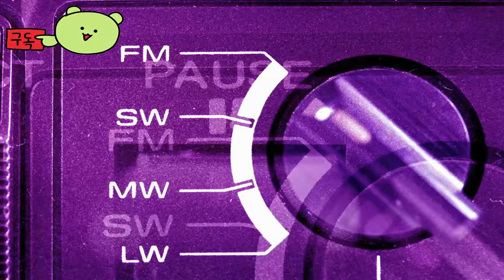데드 바이 데이라이트 툼레이더 챕터 ( Dead by Daylight Tomb Raider ) 공식 시네마틱 출시July 17, 2024 게임 영상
🕹️Game content
데드 바이 데이라이트는 한 명의 플레이어가 잔혹한 살인마 역할을 맡고, 다른 네 명의 플레이어가 생존자가 되어 살인마로부터 탈출하고 잡혀 죽임을 당하지 않기 위해 노력하는 멀티플레이어(4대1) 호러 게임입니다.

⚡Game Developer
 비헤이비어 인터랙티브 주식회사